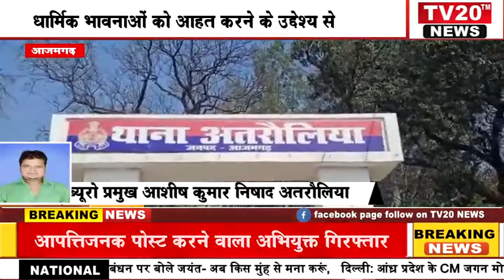AZAMGARH,धार्मिक भावनाओं को आहत करने के उद्देश्य से आपत्तिजनक पोस्ट करने वाला अभियुक्त गिरफ्तार